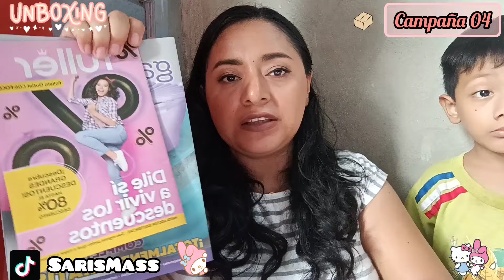Unboxing Fuller 04 || nuevos lanzamientos HELLO KITTY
Músico: @iksonmusic